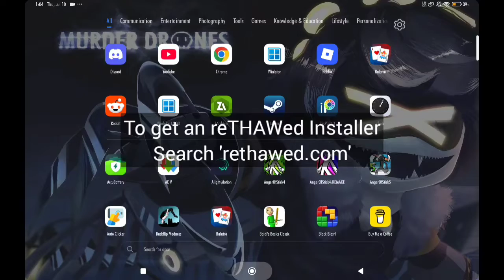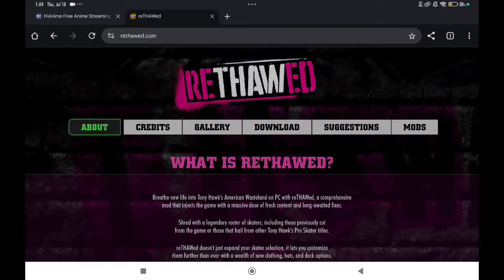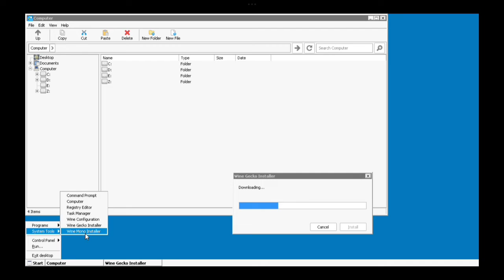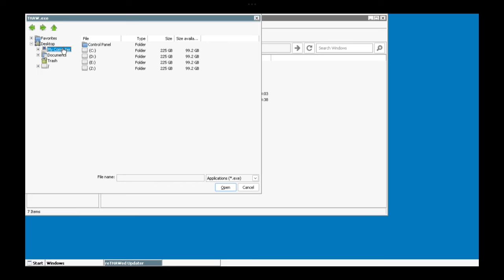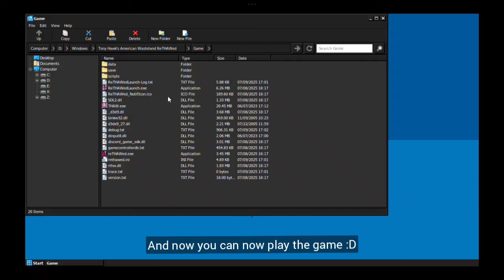How to Install reTHAWed on your Android Devices (Winlator)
Finally after alot of Months, we're able to achieve this
Just use any Winlator if u are done installing reTHAWed

Requirements:

6-8GB Ram
Snapdragon 680

- Modified by Jhinzuo (Use this in order to work reTHAWed Installer)

- Base Game (type !thaw on general to send it for you)

Specs:

Snapdragon 870
8/256GB